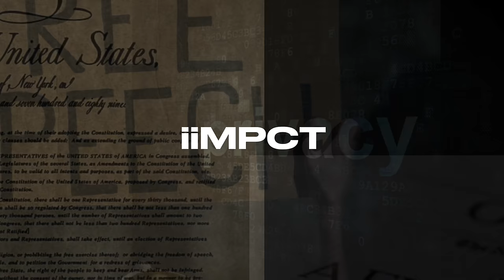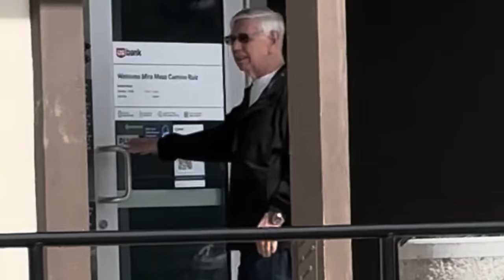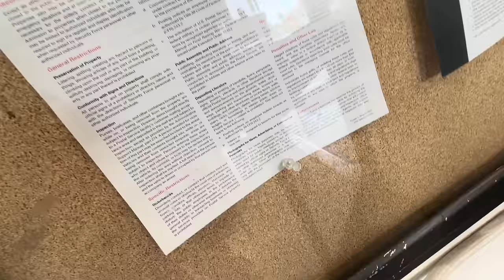INSANE SMALL TOWN MELTDOWN: Accusations, Police, and Public Recording Drama Unleashed!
FULL VIDEO MAY BE FOUND ON OUR OTHER PLATFORMS (WITHOUT BLUR).

LOCATION: Mira Mesa

Get ready for a rollercoaster ride as we educate, entertain, and sometimes make you facepalm at the lack of privacy knowledge out there. Join us as we capture the hilarious reactions of unsuspecting individuals to public filming—some reactions will make you laugh, while others will leave you questioning the state of education in our tech-filled landscape. Brace yourself for eye-opening encounters, mind-boggling encounters, and a whole lot of "Did that really just happen?" moments. Get ready to laugh, cringe, and, most importantly, learn about your rights in a world where even your coffee cup might be watching you. Welcome to a channel where we expose the absurdities, one camera at a time.